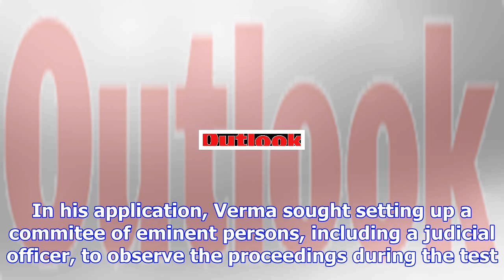Joon made court commissioner for verma's lie detector test | sports news 2018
Joon made court commissioner for verma's lie detector test,
NEW DELHI: A Delhi court today appointed former Director of Prosecution B S Joon its commissioner to oversee the lie detector test of controversial ar...